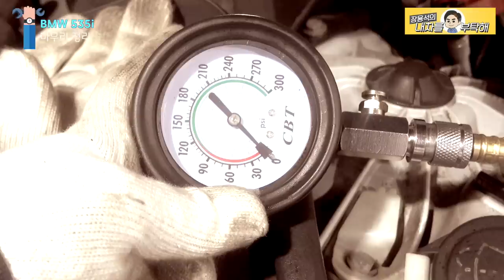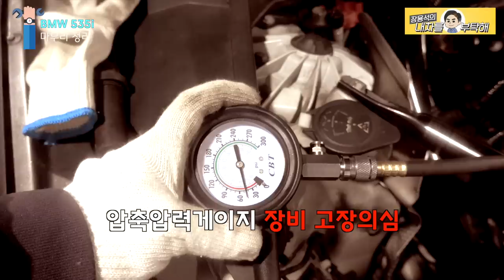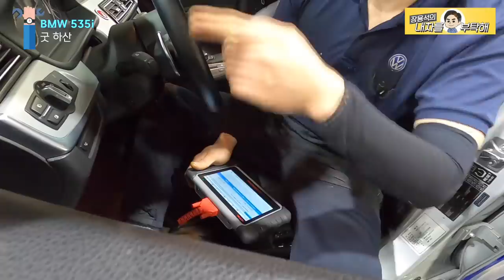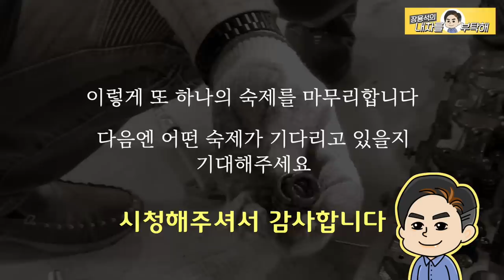#2 자동차 떨림증상 원인 대공개 | 중고차 구입 후 안 잡히던 떨림 수리완료 | BMW F10 535i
차량의 떨림에는 여러가지 이유가 있고,
주로 나타나는 원인이 있지만
이번에 만난 차량은 의외의 원인을 보여줍니다.
알쏭달쏭 수수께끼 답을 영상에서 확인하세요.

1번 하남점 (카닥터모터스)  경기 하남시 샘재로 107-1
2번 남양주점   경기 남양주시 오남읍 양지로 77 가동 101호
3번 광주점(기계 고치는아저씨)  광주 북구 연양로95번길 9 1층
4번 부산점(케이티모터스) 부산광역시 기장군 정관읍 예림1로 6
5번 동탄신도시점(오토리페어) 경기도 화성시 효행로 1156번길 9 (병점동)